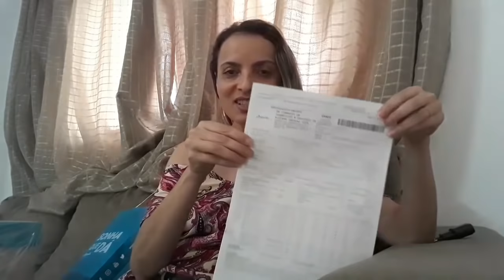Caixa Lider Jequiti e Brindes !!!